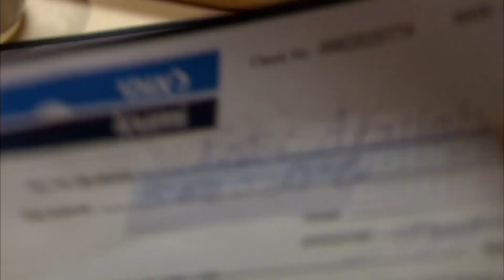أقوي مواجهة👊 بين عادل امام والضابط الاسرائيلي 🔥شوفو عملو اية 💪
فرقة ناجي عطالله  بطولة : عادل امام  و نضال الشافعى وانوشكا واحمد صلاح السعداني  و محمد امام  واحمد التهامى